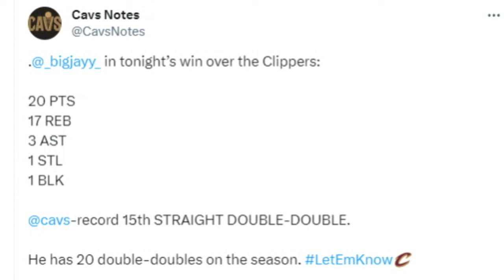Why Jarrett Allen is So Important to the Cavaliers Success - Sports4CLE, 1/30/24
Dave Bacon and Chris Fedor discuss how Jarrett Allen has played lately for the Cavaliers.